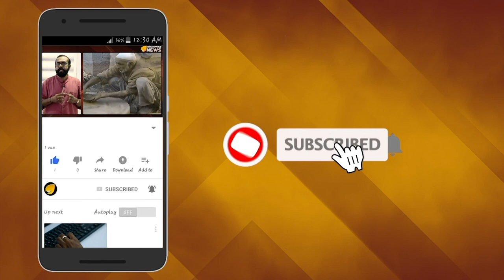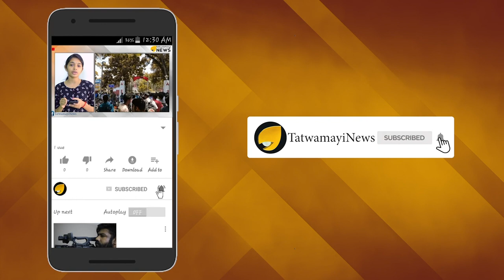തൃപ്തിക്ക് തൃപ്തിയായില്ല; സർക്കാരിന് തൃപ്തിയായി...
ശബരിമലയിൽ റിവ്യൂ  ഹർജി വിശാല ബെഞ്ചിലേക്ക് വിട്ടതോടെ പിണറായി സർക്കാർ ഇപ്പോൾ ഏറെക്കുറെ ത്രിശങ്കു സ്വർഗ്ഗത്തിലാണെന്ന് പറയാം. തിരക്കേറിയ മണ്ഡലകാലം തുടങ്ങുമ്പോൾ ഇത്തവണ നിലപാട് മയപ്പെടുത്താനാണ് സർക്കാരിന്റെ തീരുമാനം. ഇത്തവണ സ്ത്രീകളെ പമ്പയിൽ തടയും എന്നൊക്കെയുള്ള വാർത്തകളാണ് പുറത്തുവരുന്നത്. മലകയറാൻ വരുന്ന യുവതികൾക്ക് സുരക്ഷാ നൽകില്ലെന്നും സർക്കാർ പറയുന്നുണ്ട്. എന്നാൽ സർക്കാരിനെ ഇത്തവണ കൂടുതൽ പ്രതിരോധത്തിലാക്കാനാണ് മനീതിയെയും  ത്രിപ്തി ദേശായിയെയും പോലുള്ള ആക്ടിവിസ്റ്റുകളുടെ നീക്കം.തൃപ്തിക്ക് തൃപ്തിയായില്ല; സർക്കാരിന് തൃപ്തിയായി...ശബരിമലയിൽ റിവ്യൂ  ഹർജി വിശാല ബെഞ്ചിലേക്ക് വിട്ടതോടെ പിണറായി സർക്കാർ ഇപ്പോൾ ഏറെക്കുറെ ത്രിശങ്കു സ്വർഗ്ഗത്തിലാണെന്ന് പറയാം. തിരക്കേറിയ മണ്ഡലകാലം തുടങ്ങുമ്പോൾ ഇത്തവണ നിലപാട് മയപ്പെടുത്താനാണ് സർക്കാരിന്റെ തീരുമാനം. ഇത്തവണ സ്ത്രീകളെ പമ്പയിൽ തടയും എന്നൊക്കെയുള്ള വാർത്തകളാണ് പുറത്തുവരുന്നത്. മലകയറാൻ വരുന്ന യുവതികൾക്ക് സുരക്ഷാ നൽകില്ലെന്നും സർക്കാർ പറയുന്നുണ്ട്. എന്നാൽ സർക്കാരിനെ ഇത്തവണ കൂടുതൽ പ്രതിരോധത്തിലാക്കാനാണ് മനീതിയെയും  ത്രിപ്തി ദേശായിയെയും പോലുള്ള ആക്ടിവിസ്റ്റുകളുടെ നീക്കം.